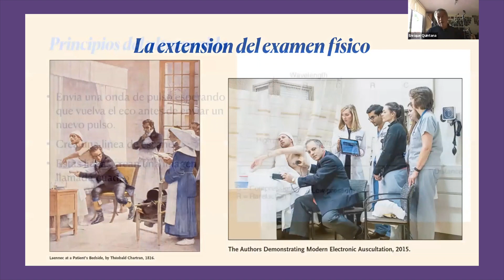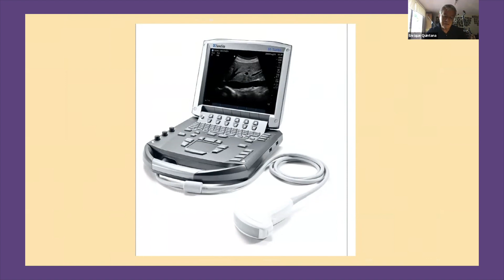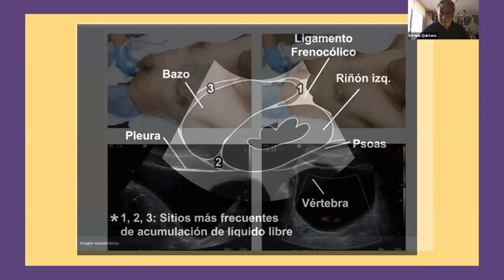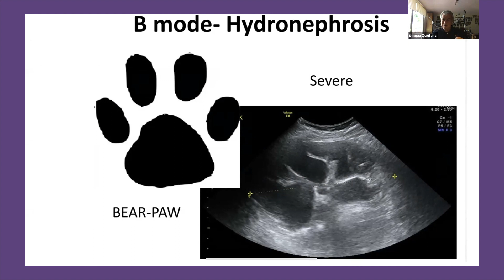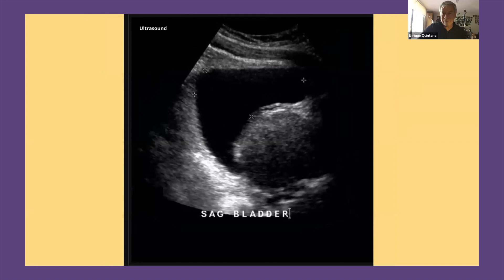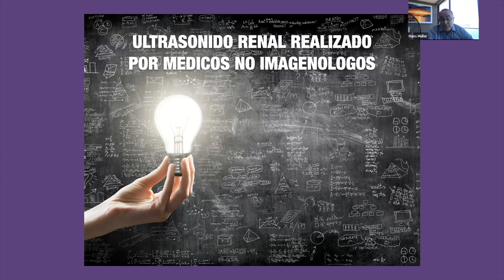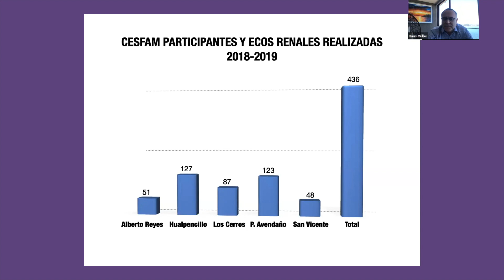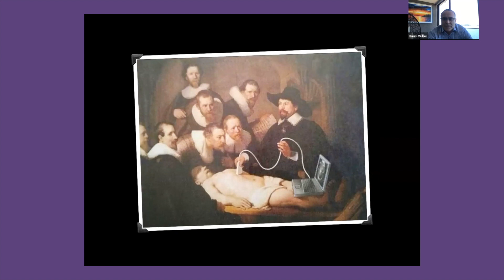26/11/2021: Capacitación en Ecografía Renal para APS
Capacitación en línea realizada por Hospital Digital del Ministerio de Salud, en conjunto con la Célula de Nefrología de Hospital Digital.

Dirigido: Médicos de APS de todos los Servicios de Salud que trabajen en programas de Enfermedades Crónicas y Riesgo Cardiovascular.

Objetivos:
Dar a conocer la información que se debe solicitar en una ecografía renal y del sistema excretor. Capacitar a médicos interesados en realizar el examen en los pacientes bajo control en APS.